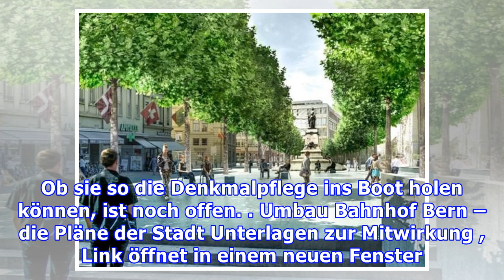Der Hirschengraben wird aufgeräumt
Für die Stadt Bern ist klar: Beim Hirschengraben braucht es eine neue unterirdische Passage. Sie soll vom Hirschengraben her zum neuen Zugang Bubenberg des Hauptbahnhofs Bern führen. Wegen der Passage soll das Adrian-von-Bubenberg-Denkmal in die Mitte des Platzes verschoben werden. Bildvergleich Reg...